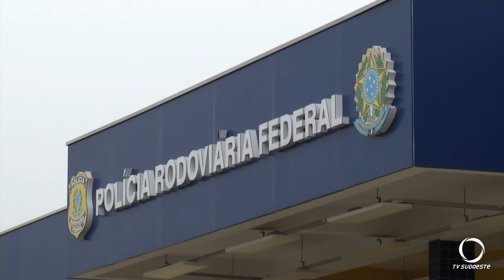Receita Federal realiza treinamento para combater crimes fronteiriços e fraudes veiculares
Segurança: Equipes das Policias Rodoviária Federal, Civil e Denarc participam de treinamento ministrado por profissionais da Receita Federal, para combater crimes fronteiriços, fraudes veiculares e o combate ao tráfico de drogas e armas.